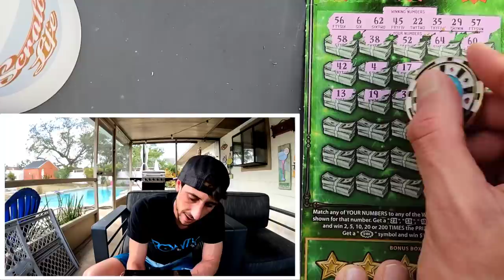Double Multiplier on Big Green🚀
Boom Found Two 5X on the se Ticket!
3 x $30 Fastest Road to a Million scratch off tickets from the florida lottery!

 Learn How To Increase Your Chances of Winning The Lottery: